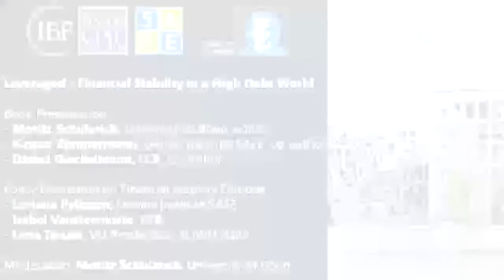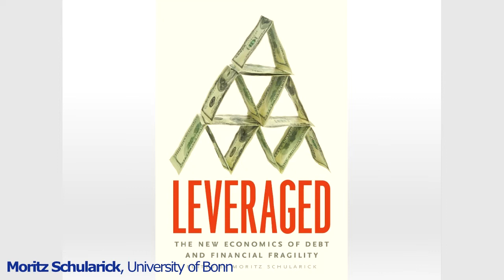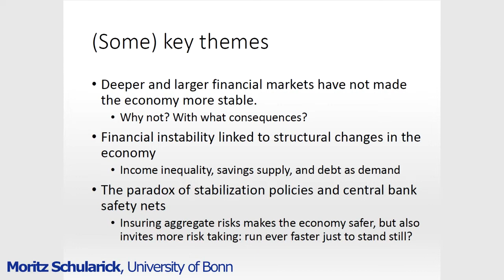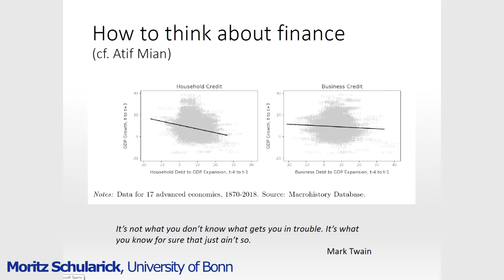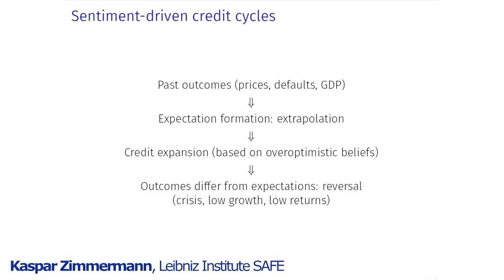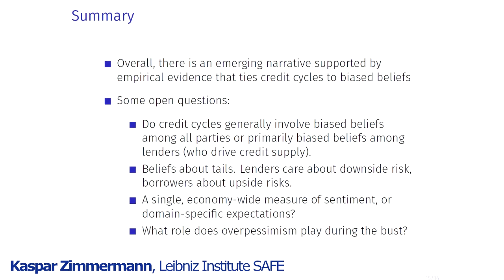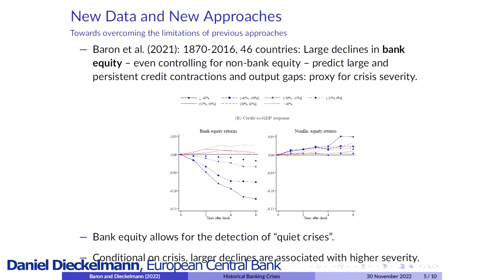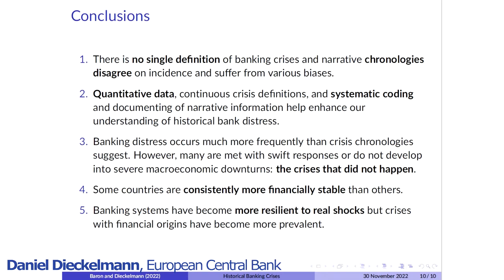Leveraged - Financial Stability in a High Debt World (podcast with slideshow)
The Leibniz Institute for Financial Research SAFE, the Institute for Banking and Financial History, the Center for Financial Studies, and the House of Finance jointly organize a policy discussion on

Leveraged - Financial Stability in a High Debt World
held on 30 November 2022, Festsaal, Casino building, Campus Westend, Frankfurt

The authors present chapters from their new book "Leveraged":
0:00:00 Introduction: Jan Pieter Krahnen (SAFE and Goethe University)
0:07:01 Moritz Schularick (University of Bonn, editor)
0:24:15 Kaspar Zimmermann  (Leibniz Institute for Financial Research SAFE, co-author)
0:35:37 Daniel Dieckelmann  (European Central Bank, co-author)

Panel discussion on Financial Stability Outlook:
0:48:47 Moderation: Moritz Schularick (University of Bonn)
0:50:54 Loriana Pelizzon  (Leibniz Institute for Financial Research SAFE)
0:53:54 Isabel Vansteenkiste (European Central Bank)
1:02:57 Lena Tonzer  (Vrije Universiteit Amsterdam & Halle Institute for Economic Research)
1:04:59 Discussion
1:18:12 Q&A

"The 2008 financial crisis was a seismic event that laid bare how financial institutions’ instabilities can have devastating effects on societies and economies. COVID-19 brought similar financial devastation at the beginning of 2020 and once more massive interventions by central banks were needed to heed off the collapse of the financial system. All of which begs the question: why is our financial system so fragile and vulnerable that it needs government support so often?”

This is the starting point for the new book "Leveraged" edited by Moritz Schularick, University of Bonn, bringing together research of a younger generation of economists reflecting on the origins of financial instability in modern economies that in their opinion need to be discussed in a broader and also long term perspective.

While the first panel offers insights into the authors’ New Economics of Debt and Financial Fragility presented by Moritz Schularick, Kaspar Zimmermann and Daniel Dieckelmann a second panel will focus on the resilience and requirements of today's and the future financial system, which not only is exposed to shocks but is expected to play a key role in coping with the ongoing transformation processes. Moritz Schularick will be moderating the panel discussion with Loriana Pelizzon (Leibniz Institute SAFE), Isabel Vansteenkiste (European Central Bank) and Lena Tonzer (Vrije Universiteit Amsterdam & Halle Institute for Economic Research).

Photos: Uwe Dettmar